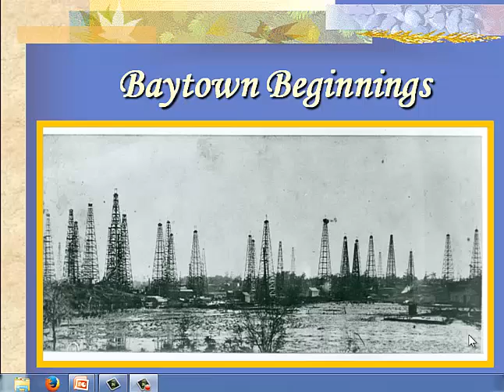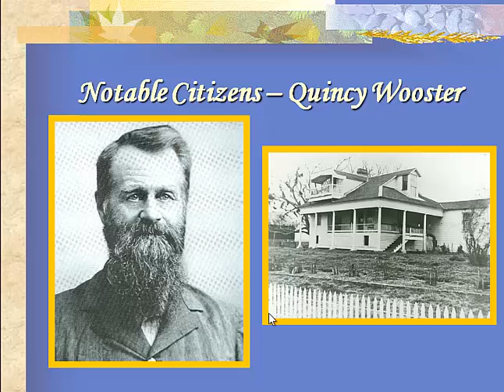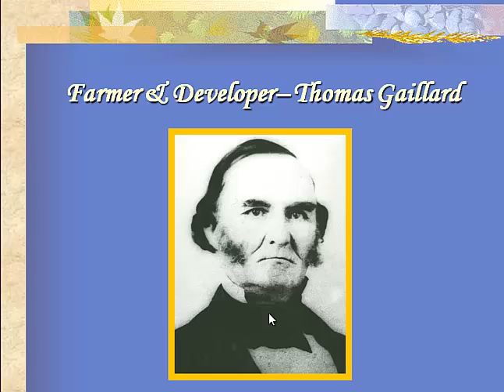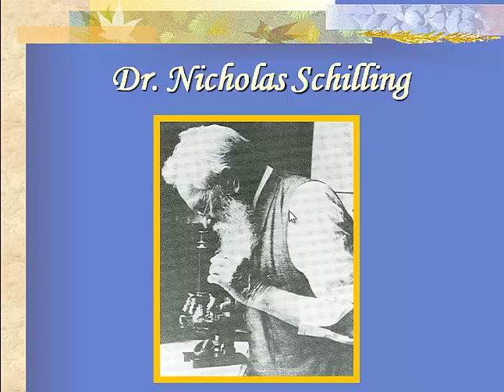Baytown Beginnings, part 2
The second part of a narrated slideshow covering the earliest years of the Baytown area. This portion covers Bayland Orphanage and some notable citizens of the late 1800s.